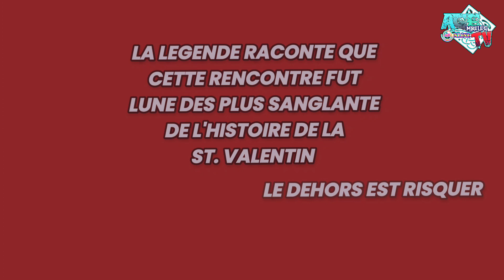Valentine Rush (Partie 4)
Émile et 10 santé doivent trouvet une dolutio pour baba. Mais sans savoir que lew filles qu'ils cherchent a peché ont eu meme leur part d'agenda

Cast
10 Millions 7 koi
Ciara ta capricieuse
Émile Comédie
Bisha Glamour

Réalisé par
P.A. Mbeleg Nsang (The Immortalizer)

Musique
Didi P
Miss Kendy
JBS Graphics